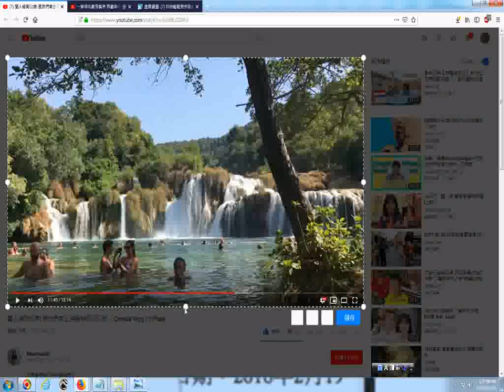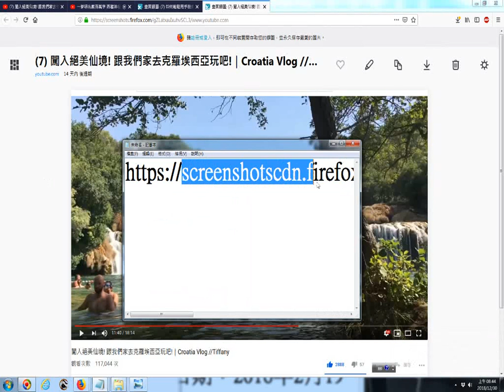20181230gg看網路影片時拍攝畫面擷圖功用含選擇想要的畫面的操作實況錄影 以youtube影片為例 闖入絕美仙境 跟我們家去克羅埃西亞玩吧 Croatia Vlog Tiffa